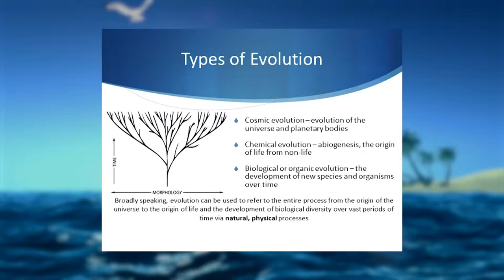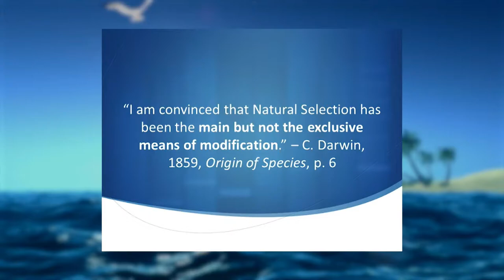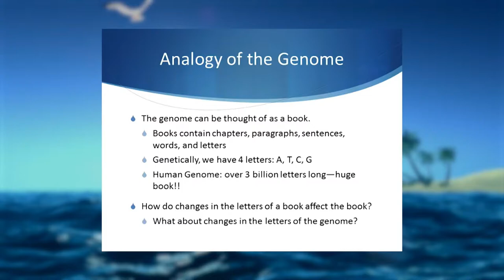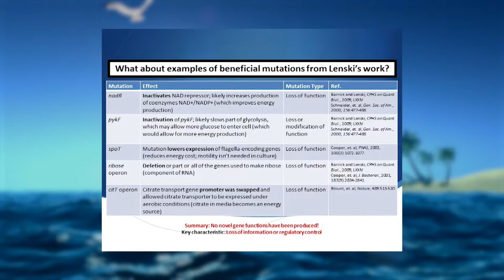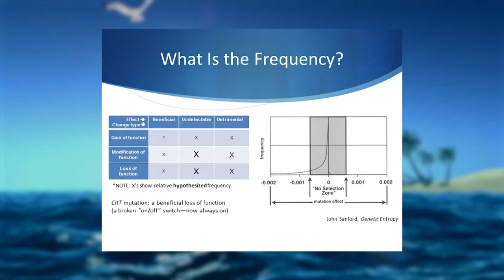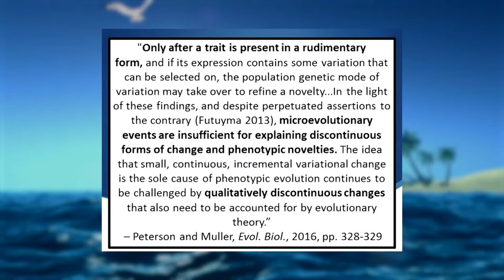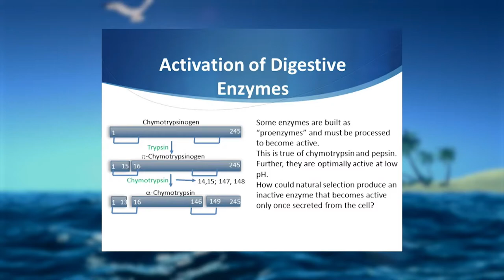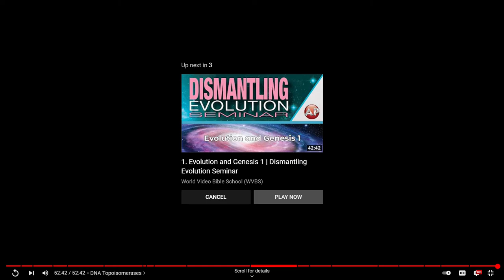Dismantling Evolution Seminar Episode 4- Examining Mutations and Natural Selection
Examining Mutations and Natural Selection